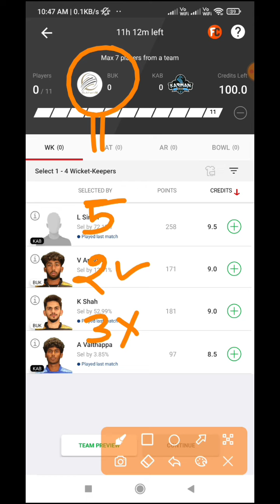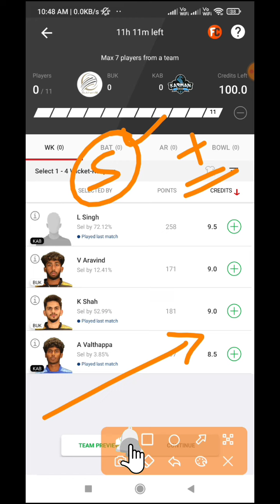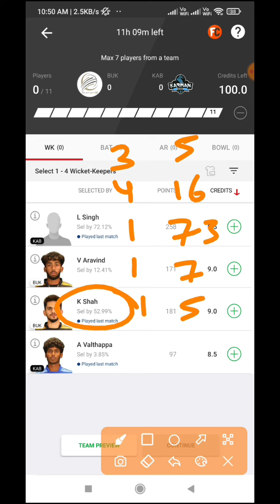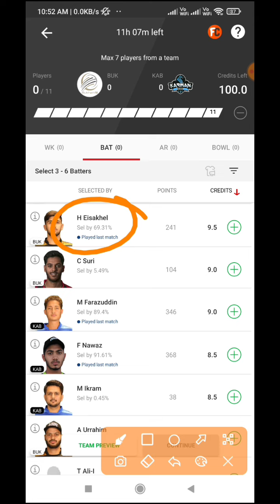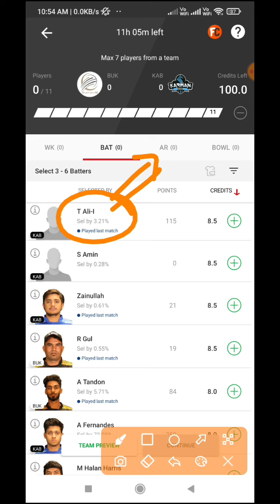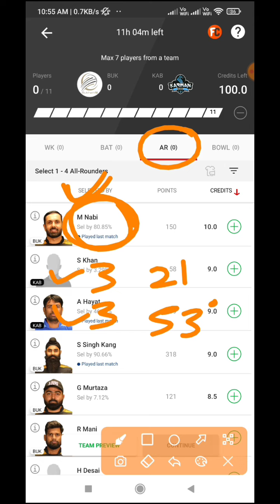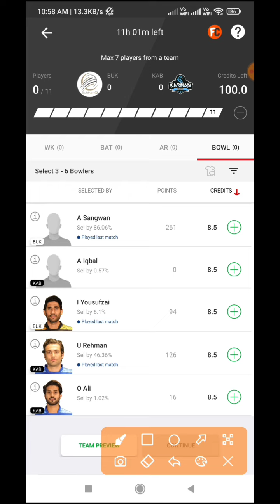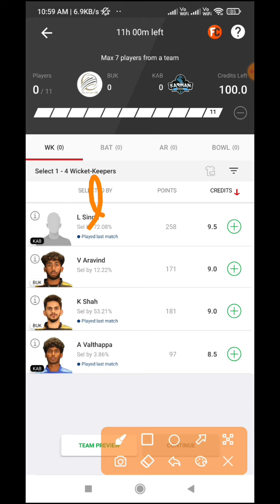BUK vs KAB DREAM11 PREDICTION | BUK vs KAB DREAM11 TEAM | BUK vs KAB TODAY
buk vs kab dream 11 prediction , buk vs kab dream 11 , buk vs kas, buk vs kas,buk vs kab dream11
 buk vs kab Dream11

t10 today
t10 live
t10
t10 cricket
t10 grand league
prediction
analysis
ecs t10 cyprus dream11
@Fantasy Winning 11
dream11
Playing 11
Dream11 winner
Dream11 tips and tricks
Team combination
H2h
C/vc
c/vc
small league
grand league